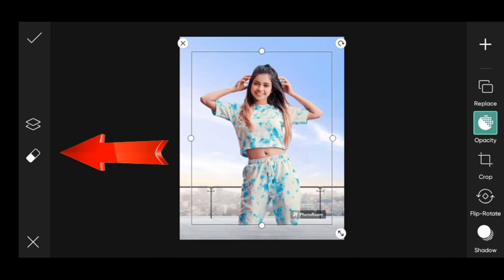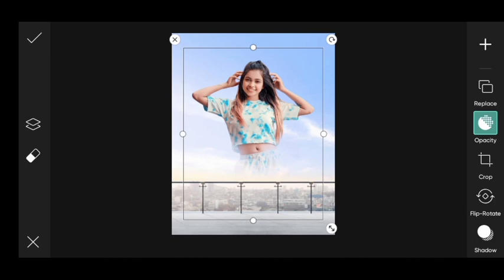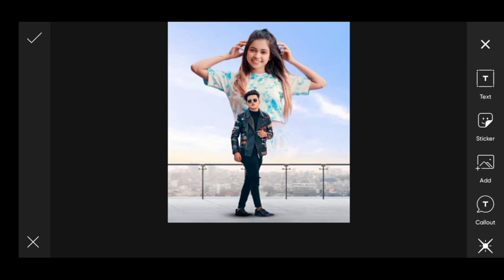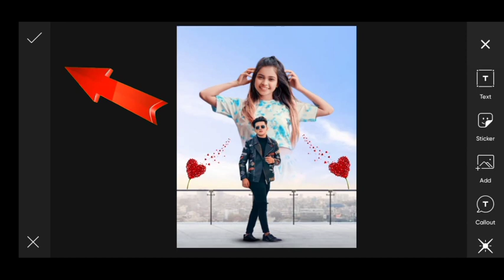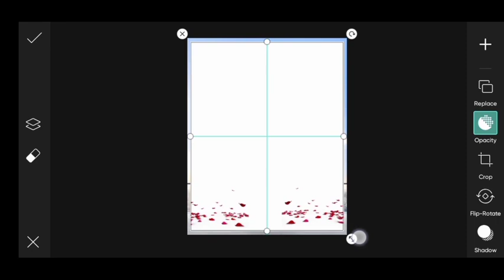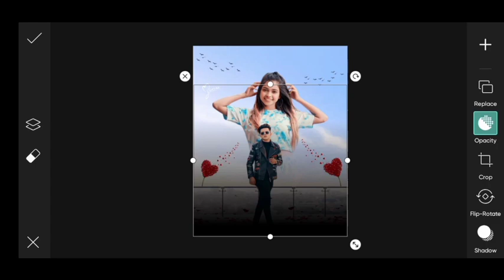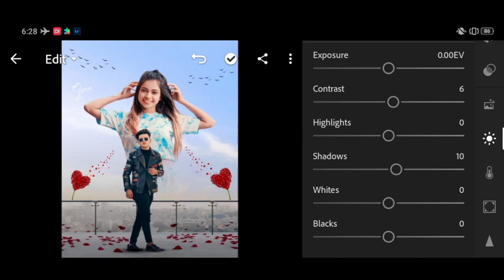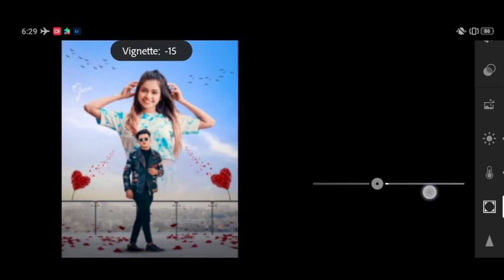Couple photo editing in picsart | Love photo editing | LEGEND EDIT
Couple photo editing,love photo editing picsart

PicSArt,
lightroom Editing
Snapseed Editing
toolwiz editing

Separation
Separatio
Couple Photo editing,love photo editing picsar